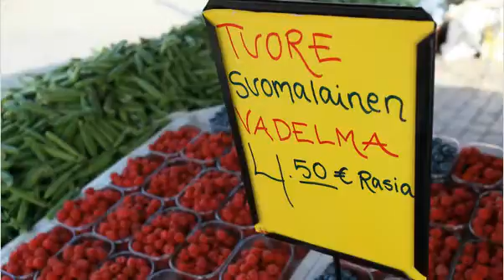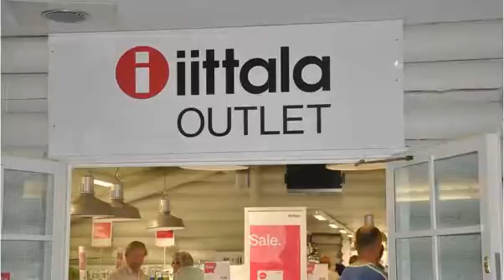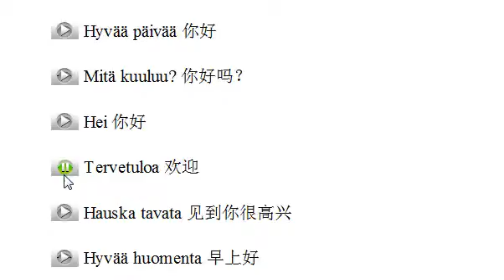小语种口语网芬兰语示范001